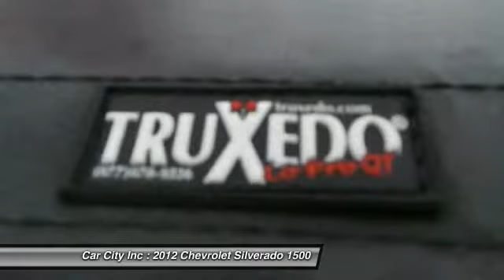2012 Chevrolet Silverado 1500 Des Moines IA 5497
2012 Chevrolet Silverado 1500

Don't miss this 2012 Chevrolet Silverado 1500. It's equipped with Automatic transmission and features a White exterior. With 89427 miles, You'll want to take this vehicle home. Make a great choice today.